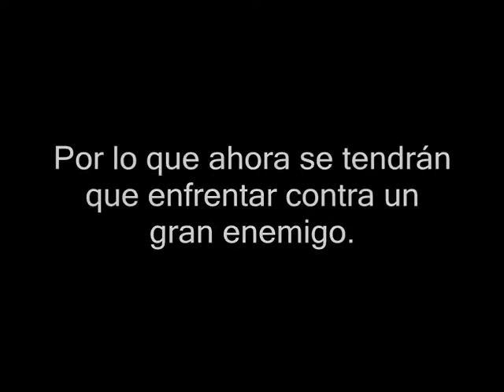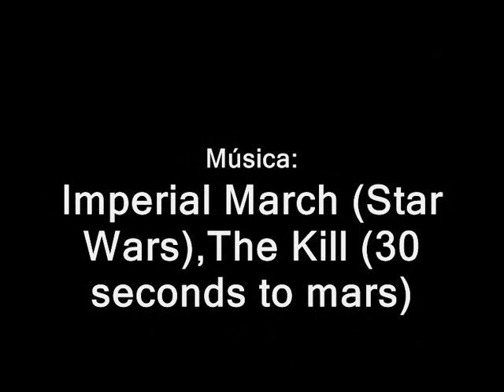Bionicle Legends #5-1 :Refuerzos del exterior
Mientras en Karda-nui,Volbek y los otros se las arreglan entre los escombros de la base,en Metrhuk-nui,"la ciudad de dioses",están enviando refuerzos para vencer a la Hermandad.

Inspirado en Bionicle Tales 11 de Diebeq5b

Para entender mejor el capítulo id a
y leed la descripción de Kurik